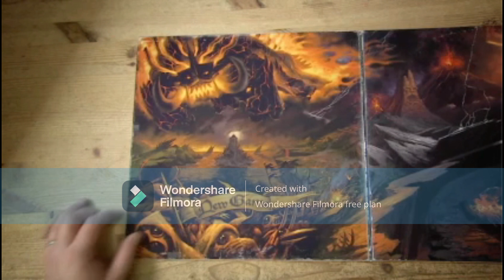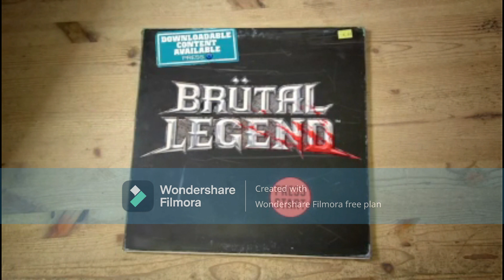the most annoying level in the game